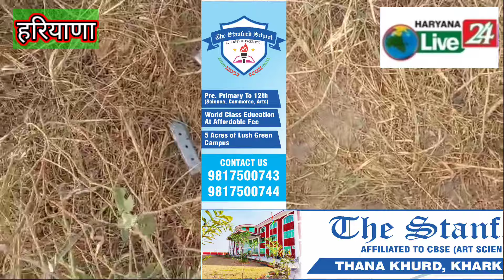पुलिस और बदमाशो के बीच मुठभेड़।